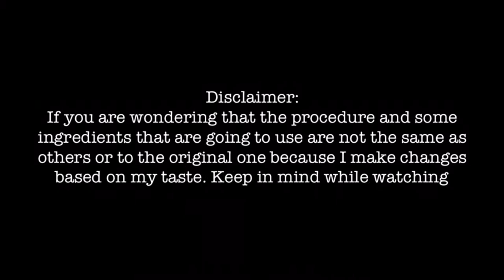How To Cook Bagoong Alamang | Quick and Easy Recipe